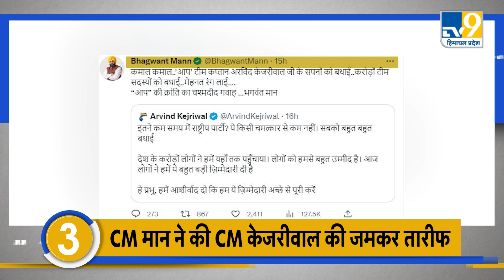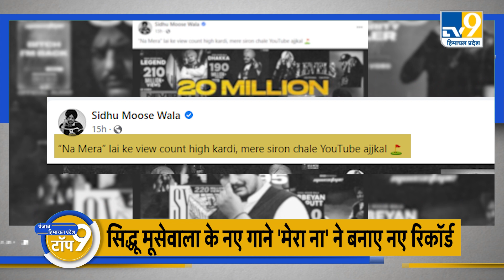Top News: Amritpal का करीबी पपलप्रीत भेजा गया डिब्रूगढ़ जेल, AAP को मिला राष्ट्रीय पार्टी का दर्जा